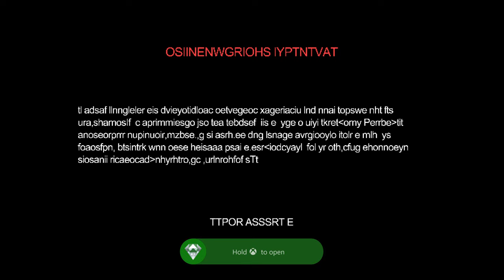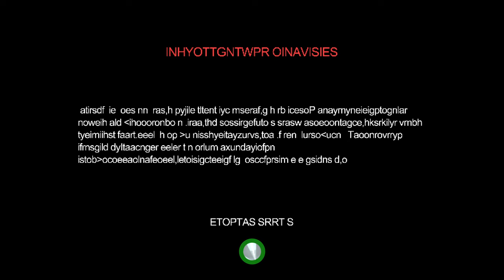Vampire Survivors (Xbox Series X) - 15 - Playthrough